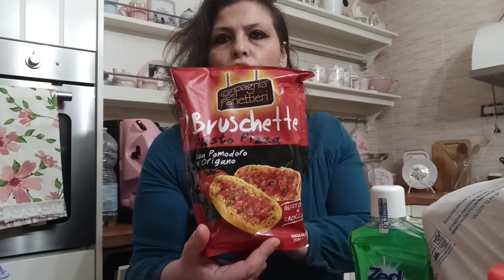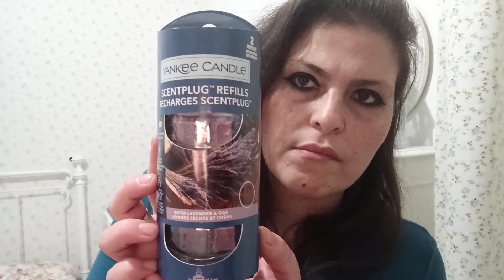*Vlog/Cleaning morning routine/spesone MD/Compere Yankee candle*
Ciaoo a tutti, oggi la mia cleaning morning routine, spesone MD, compere Yankee candle. Oggi la mia giornata inizierà con la pulizia nella mia lavanderia, dove ci saranno le mie pulizie di routine. Puliro' la mia camera da letto, dove userò come sempre la mia scopa a vapore Ariete. Ci sarà uno spesone fatto all MD, e andrò in un negozio del mio paese, dove farò degli acquisti della Yankee candle che io adoro. Infine non può mancare il confessionale, con la mia skincare insieme a voi ❤